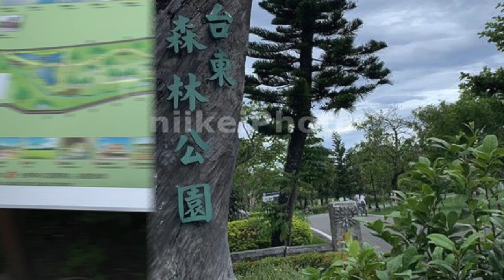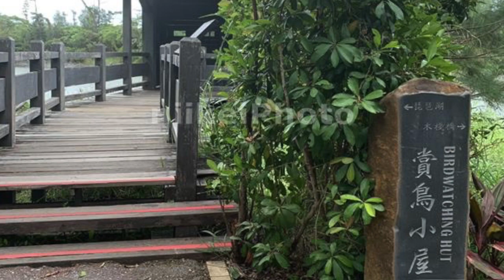公園寫真# 20203台湾台東市區森林公園ブラリ X Taiwan Taitung日啟行銷niikeiMarketing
thank photo by chinHuang